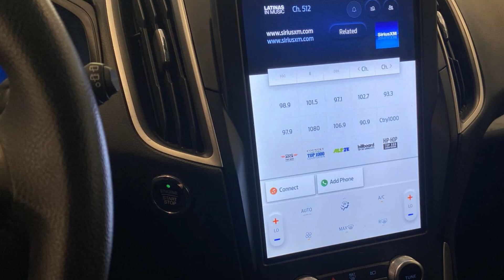2023 Ford Edge SE Anniston, Gadsden, Heflin, Oxford, Birmingham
2023 Ford Edge SE 2FMPK4G90PBA12982 Video

With our large Pre-Owned Inventory, we have the car, truck or SUV you’re looking for!

All our Pre-Owned vehicles must go through a strict evaluation and meet our premium manufacturing standards to earn the Certified title. You can find even more information on our Certified Ford Inventory

Want to take a look at our current Pre-Owned Inventory Specials? Find a great model to take home at a special price

Thank you for considering Sunny King Ford as your premier Alabama Ford dealer. We look forward to helping you with all your Pre-Owned car needs and hope to see you soon!